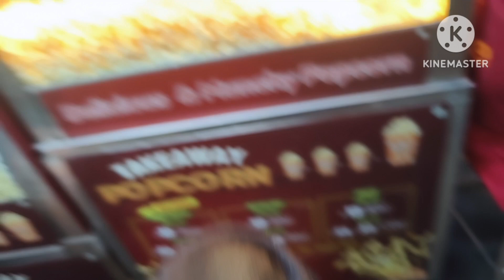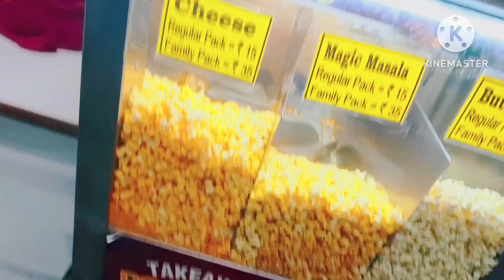कल वापस क्यों गये डी मार्ट बाबू भी गया हमारे साथ डॉन बन के@priyashamshervlogs5359